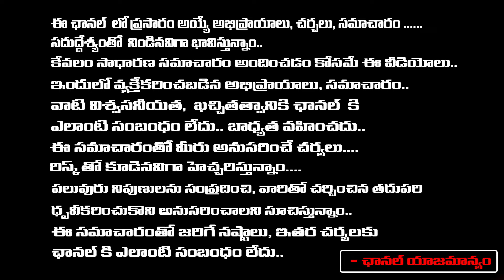Director Geetha Krishna Shocking Facts About Jagan Defeat Reasons | RED TV TELUGU